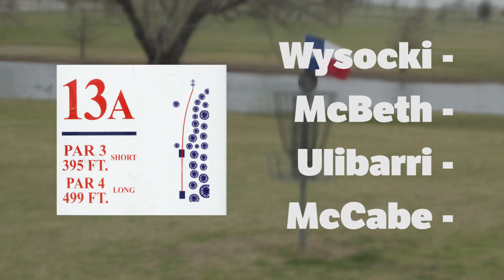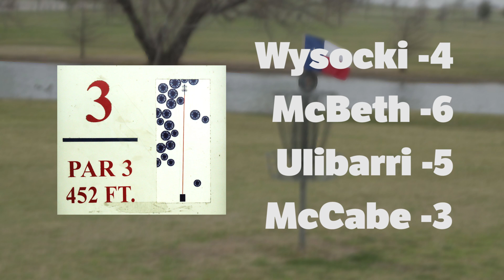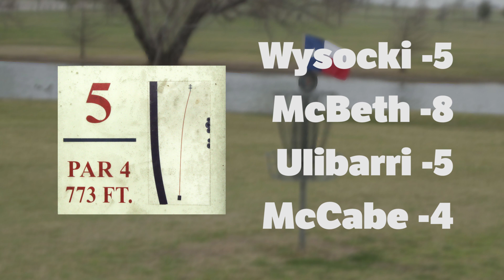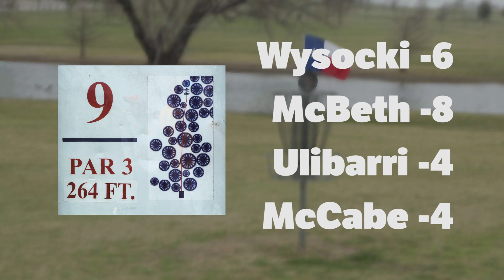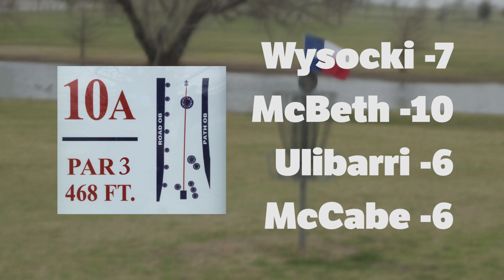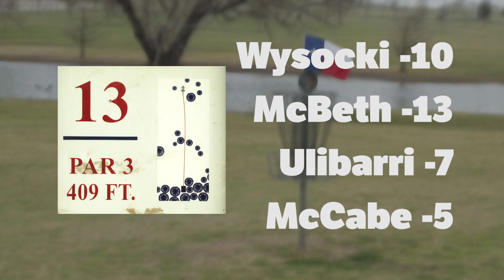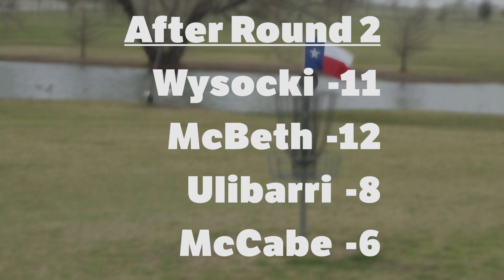2014 Texas States Round 2 - Wysocki,McBeth,Ulibarri,McCabe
Full round coverage of the second round MPO top card at the 2014 Texas States Championships held at Old Settler's Park in Round Rock, TX. Featuring Ricky Wysocki, Paul McBeth, Paul Ulibarri and Eric McCabe.

Cameras: Jonathan Gomez and Michael Fouche
Edit: Jonathan Gomez